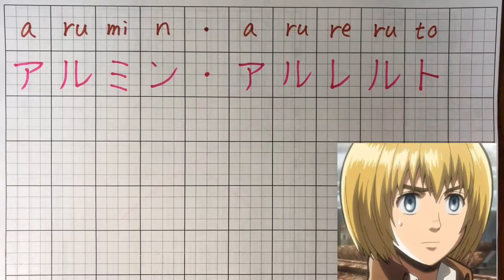How to write "Armin Arlert” in japanese? “Attack on Titan” “Shingeki no kyojin“(hiragana,katakana)